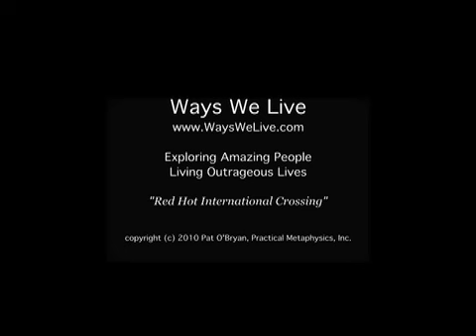Ways We Live- "Red Hot Border Crossing"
Ways We Live is an exploration of Amazing People Living Outrageous Lives- in this segment, George Goss gives an interesting take on life on the Texas/Mexico border.